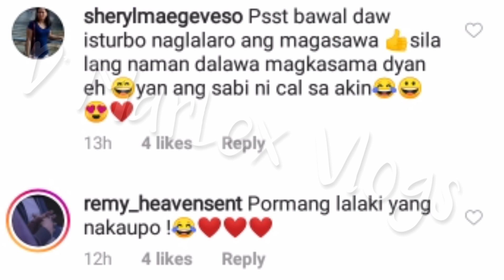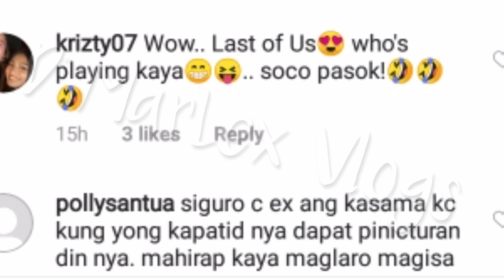NADINE LUSTRE TOP TRENDING DAHIL PINAPASILIP NA TALAGA NA MAGKASAMA SILA NI JAMES REID SA CONDO?!😯